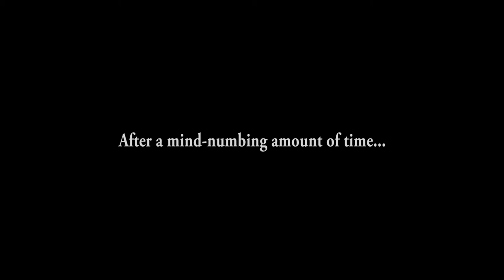Cold Fear Ep. 6 - Alt-Tab for Interesting Results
Welcome to my Let's Play of Cold Fear, a survival horror game that I've been interested in playing for a very long time. I felt in the mood for a cheesy and silly game, and Cold Fear delivers that in spades. As such I won't be taking the game seriously at all, nor can I promise I'll finish the game, but I can promise I'll continue the series as long as I'm having fun!